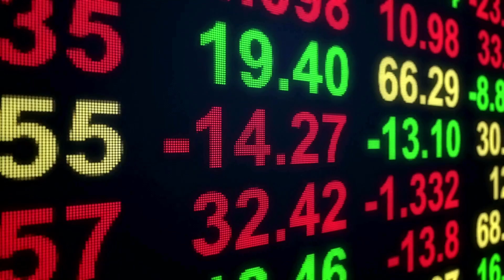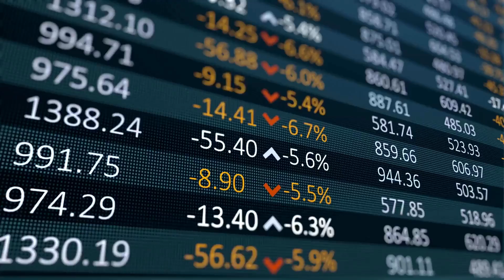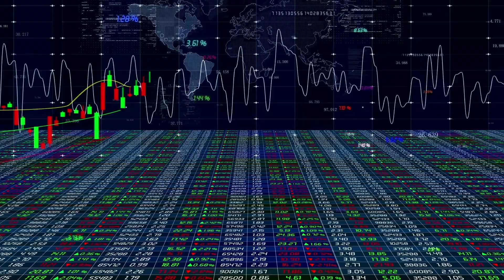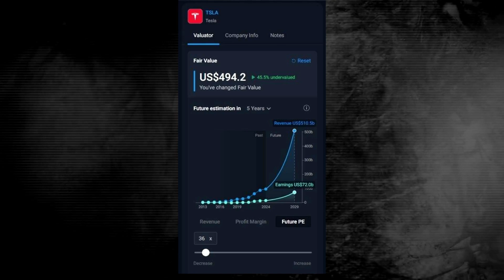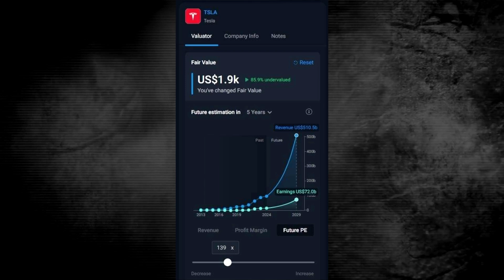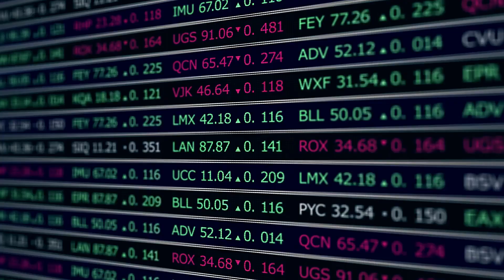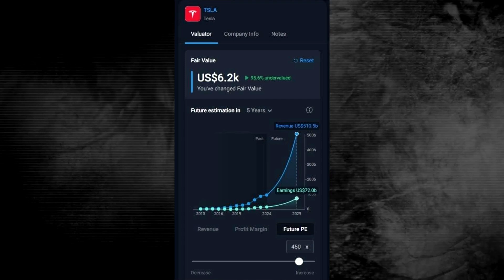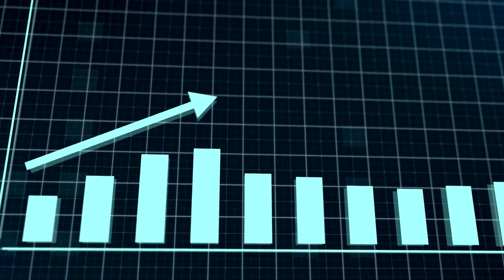Tesla Stock in 2030 Based on a Mathematical Formula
You have heard from many sources how much the Tesla stock (TSLA) will be worth 5 years from now. There is no end to speculation in this regard. From unknown stock analysts to noteworthy investors and hedge fund managers - everyone seems to have an amount in mind. Instead of becoming a part of the speculation, we will pinpoint Tesla's share price in 2030 based on real math.

Artwork: Canva
Footage: Storyblocks
Voiceover: Elevenlabs